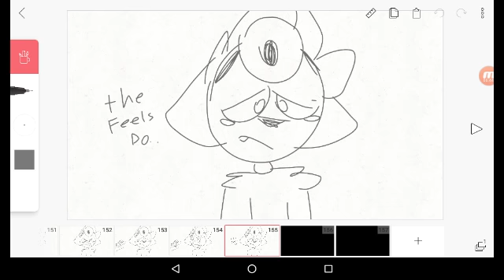The end? Of doctor Rell?!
Original version by caramel craze
Original video by Markiplier
:V
Sorry sten...